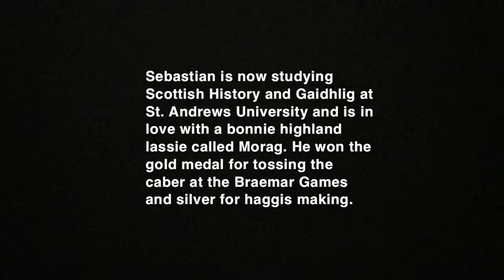Our World 2018 - 19 - Bishopbriggs Acadmey